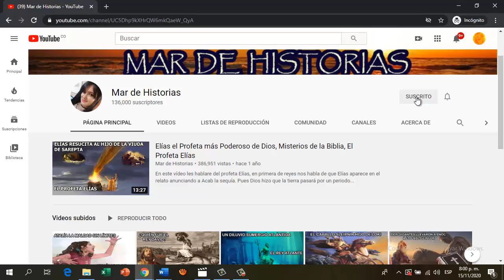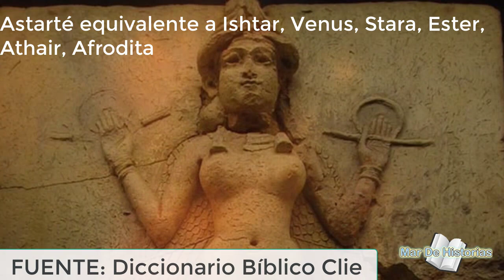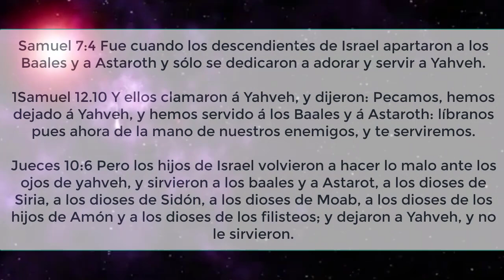ASTAROTH uno de los ÁNGELES CAÍDOS, (Astaroth del Cielo al Infierno)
Astaroth el Gran Duque que Gobierna sobre 40 legiones de demonios. Muy poderoso en los infiernos; es uno de los tres primeros príncipes infernales, su especie coopera con los niveles de la primera categoría maléfica que implica al trío vigoroso de los demonios Belcebú y Lucifer. Astaroth/Astarté cuando fue arrojado del cielo se convirtió en dos partes: una que representa lo femenino y la otra lo masculino, cuando estas dos partes se vuelvan a encontrar y se junten, traerá como consecuencia acciones bélicas entre el cielo y el infierno, en donde los ángeles y los demonios exterminarán la tierra. Aquí todo sobre Astaroth.